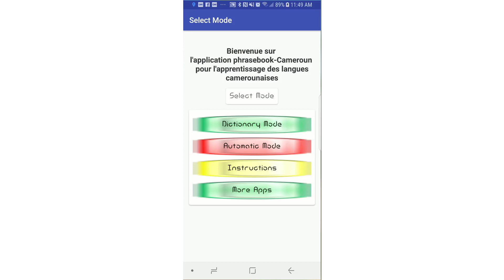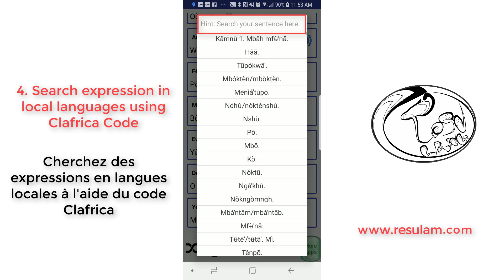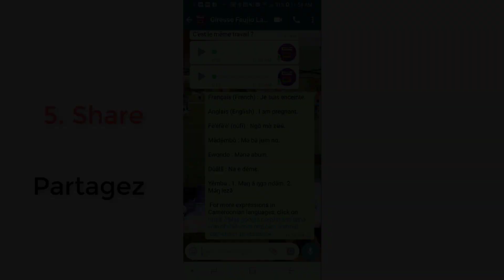Guide de conversation langues camerounaises (Application Android): Cameroon Phrasebook